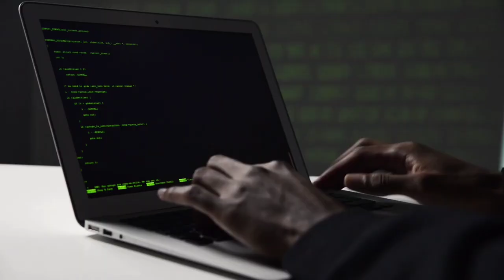Misericórdia : O PIOR ACONTECEU COM A CAMILA BARROS E ISA REIS APÓS ADULTÉRIO.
o pior aconteceu com a Camila barros e bispa Isa reis